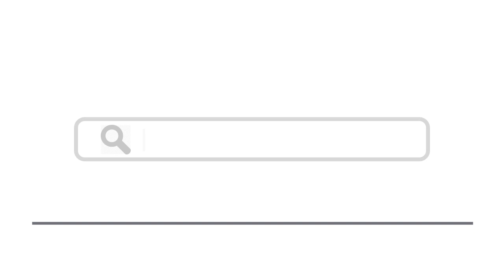Top 15 Places To Visit In Iraq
Here are top 15 places to visit in Iraq

iraq,places in iraq,iraq (country),5 star hotels in iraq,top countries in asia,staying at hotels in iraq,going to iraq,travel iraq, visit iraq, iraq tour, iraq tourist, iraq guide, iraq attractions, places to visit in iraq, things to do in iraq, iraq hotels, iraq flights, iraq airports